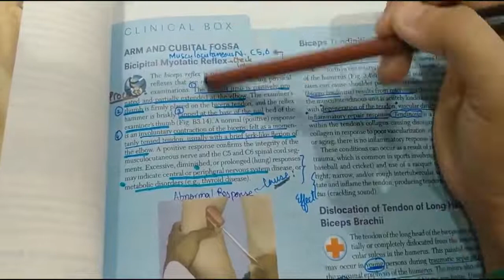CLINICAL OF ARM AND CUBUTAL FOSSA /BICIPITAL MYOTATIC REflEX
DROP UR QUIRES DOWN
DROP THE TOPICS U FIND DIFFICULT WE' LL together FIND AN EASY WAY TO COPE UP